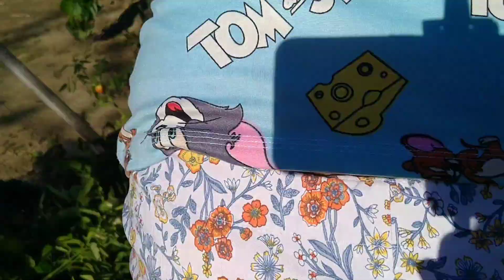Grow your own tomato, update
Update ng mga kamatis at harvest time na. Mga kabukid samahan nyo kami mag harvest.